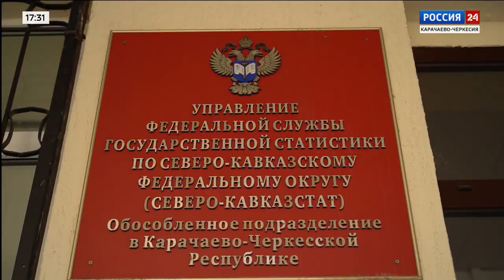"Вести Россия 24" Эфир от 15.08.2023